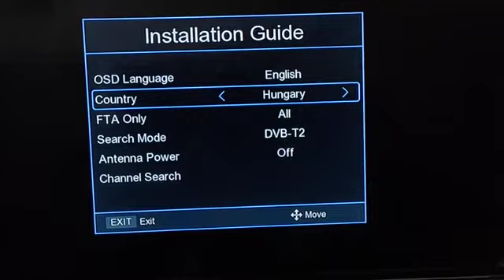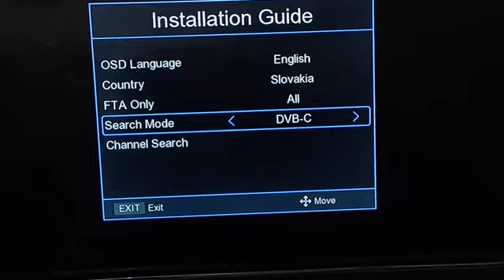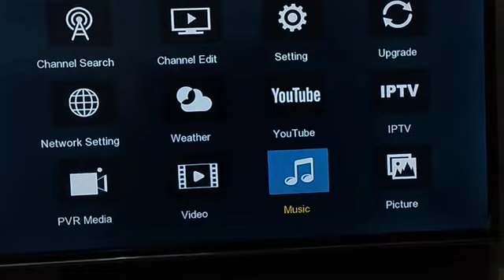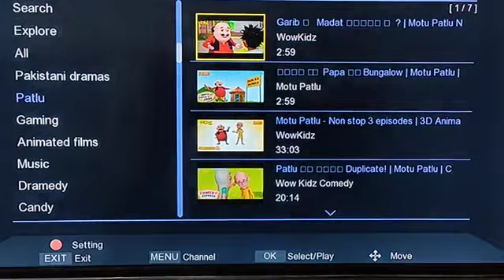DVB T2/C TV Stick | HD 1080p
for order this product